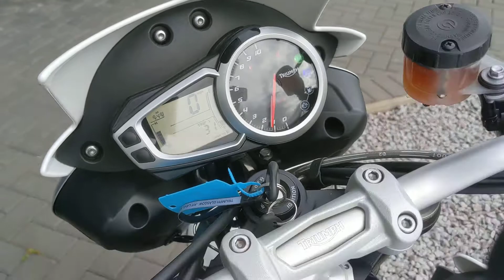2016 TRIUMPH SPEED TRIPLE 1050 | CRYSTAL WHITE PEARL @WEST COAST MOTO, GLASGOW, SCOTLAND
This 2016 Triumph Speed Triple 1050 looks great and sounds even better. A great example that's finished in Crystal White Pearl, sporting twin exhausts, single sided swingarm, powerful Brembo brakes and more.

An extremely popular motorcycle, the Triumph Speed Triple gives you a crisp exhaust note thanks to its 1050cc triple engine that strikes the perfect balance between torque and power. Lightweight, comfortable and extremely agile, this naked street bike is ideal for those that want a handy commuter but a powerful weekend riding machine that's guaranteed to thrill.

The front suspension is adjustable and ready to be tapered to your needs. Dive in and out of the corners with complete ease and accelerate out like a rocket. Add a passenger thanks to the twin seat, pillion pegs and rear grab handle too. Hold on tight though, this bike is mighty fast!